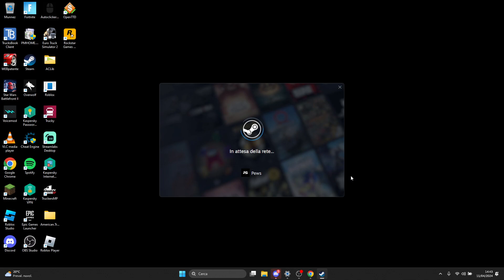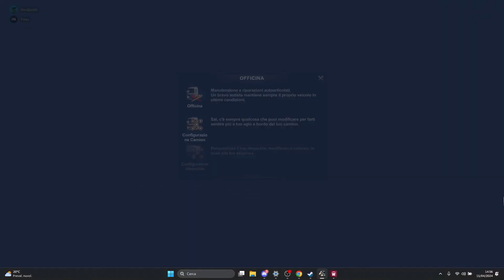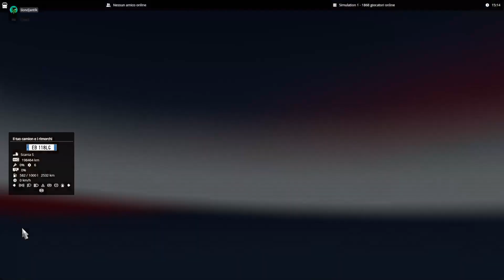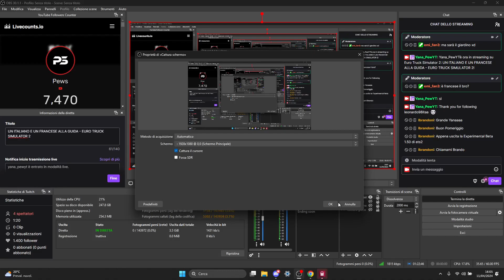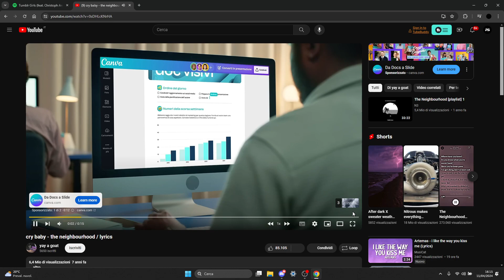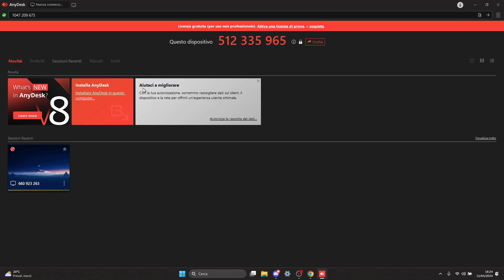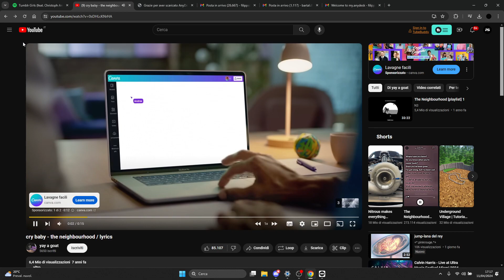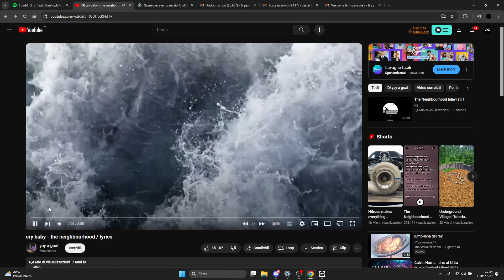UN ITALIANO E UN FRANCESE ALL GUIDA - EURO TRUCK SIMULATOR 2